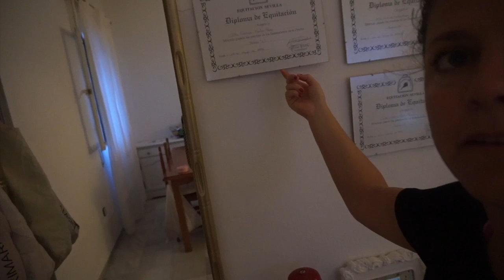MIS DESPERTARES & DÍA DE LLUVIA & EMPIEZA LA ROMERÍA & ¿FRACASO DE PIZZAS? VLOG 50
Hago unas pizzas improvisadas que no salen como estaban en mi mente!

¿Quieres cotillear?